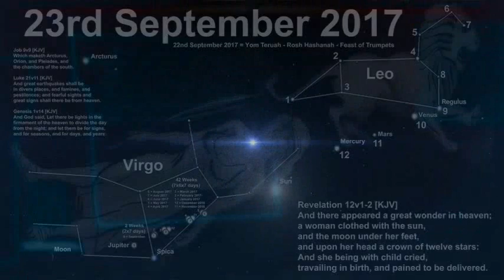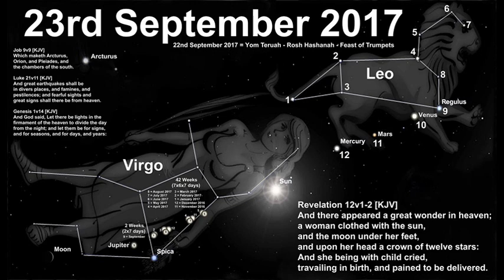🔝 23 de Setembro de 2017 | O Que Representa? (PARTE FINAL)